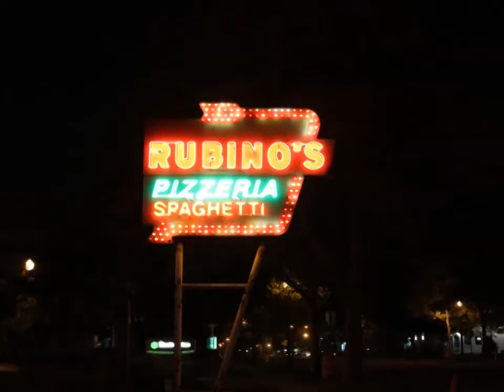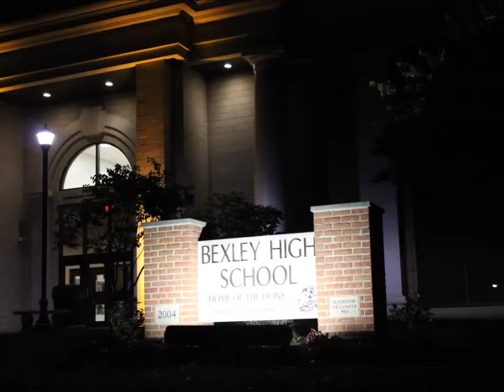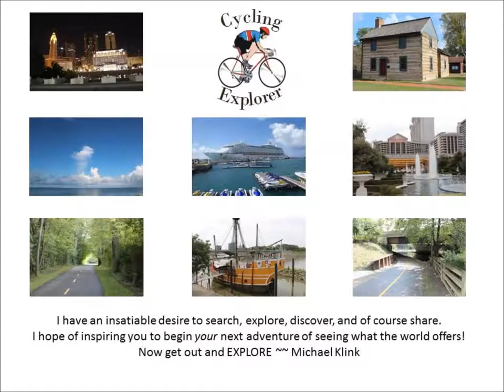A View of Bexley Ohio At Night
Explorers are Us - Night shots of Bexley Ohio.  There are many beautiful things at night to view along both Main Street and Broad Street.

Filmed on Location:  Bexley Ohio.